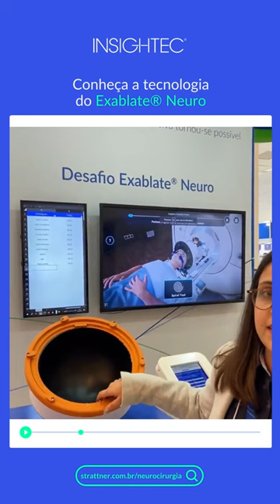Conheça o revolucionário Exablate®️ Neuro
Ana Gabriela Romboli, Especialista de Produtos aqui na Strattner, fala um pouco sobre como funciona o Exablate® Neuro, o sistema inovador de ultrassom focalizado da Insightec para tratamento de pacientes com doenças neurodegenerativas, como Tremor Essencial e Parkinson.